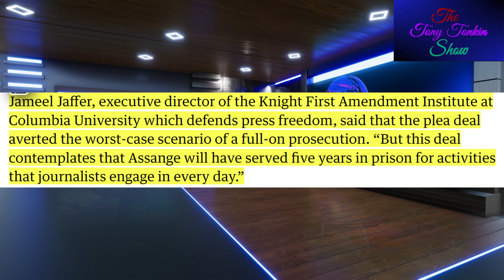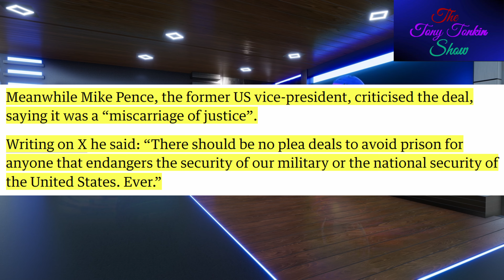Assange Free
Finally he is free. What does this mean to journalism? Looking forward to hearing from Assange about how this experience changed his mind about the role journalists play.